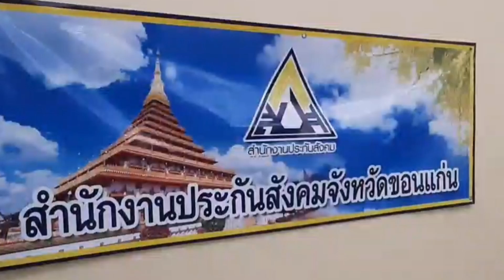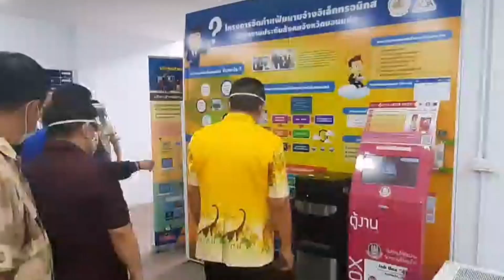📣📣📣 ประกันสังคมขอนแก่นดูแลสิทธิ์ผู้ประกันตน อย่างเสมอภาค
ตั้งแต่ช่วงไวรัสโควิด ๑๙ ระบาด กว่า ๒ เดือน สำนักงานประกันสังคมจังหวัดขอนแก่น ได้มีการปรับปรุงประสิทธิภาพการให้บริการเพื่อบริหารการประกันสังคมและเงินทดแทนโดยการจัดการที่มีประสิทธิภาพเพื่อให้แรงงานมีหลักประกันการดำรงชีวิตที่มั่นคง และรักษาระยะห่างทางสังคม หรือ Social Distancing เพื่อป้องกันการแพร่เชื้อของไวรัสนี้อีกด้วย
ช่วงปลายเดือน มีค. ๖๓ สำนักงานประกันสังคมจังหวัดขอนแก่น ได้จัดสรรพื้นที่ให้บริการผู้ประกันตน ภายนอกอาคาร มีการอำนวยความสะดวก แยกประเภทเป็นช่องต่าง ๆ มีโต๊ะให้บริการที่พลาสติกกั้น จัดเจ้าหน้าที่ให้บริการแนะนำ อย่างเป็นระเบียบ

นางปุณณภา  พงศ์ลภัส  หัวหน้าส่วนงาน เงินสมทบและการตรวจสอบ สำนักงานประกันสังคมจังหวัดขอนแก่น ได้กล่าวว่า ช่วงไวรัสโควิดระบาด ปรากฎว่า สำนักงานประกันสังคมจังหวัดนครราชสีมา อุดรธานี และชัยภูมิ ทุกสั่งปิดให้บริการเนื่องจากอยู่ในพื้นที่เสี่ยง ดังนั้น สำนักงานประกันสังคมจังหวัดขอนแก่น จึงต้องดูแลผู้ประกันตนทั้งในพื้นที่ขอนแก่น และพื้นที่รอยต่ออีกด้วย ส่วนใหญ่ผู้ประกันตน ที่เข้ามาติดต่อด้วยเหตุผลว่างงานอันเนื่องจากผลกระทบไวรัสโควิด

สำนักงานประกันสังคมจังหวัดขอนแก่น ได้บริหารจัดการผู้ประกันตนตามสิทธิ์ของแต่ละคนอย่างเสมอภาค เพื่อลดความเหลื่อมล้ำ ในการให้บริการประชาชนตามนโยบายและยุทธศาสตร์ชาติ เพื่อคำนึงถึงสิทธิประโยชน์ของประชาชนเป็นสำคัญนั่นเอง